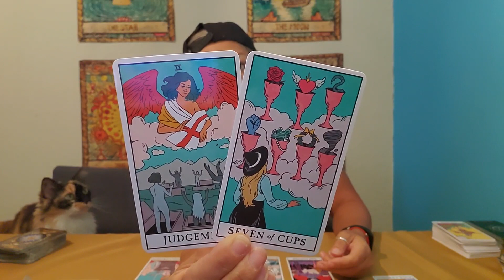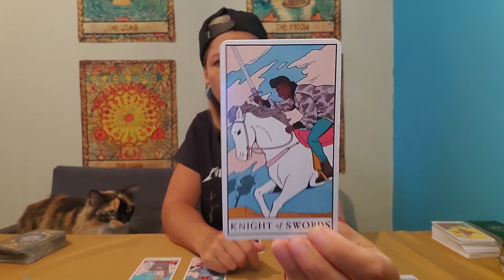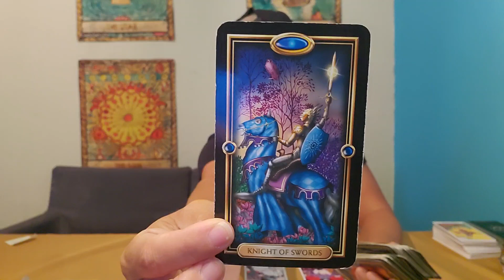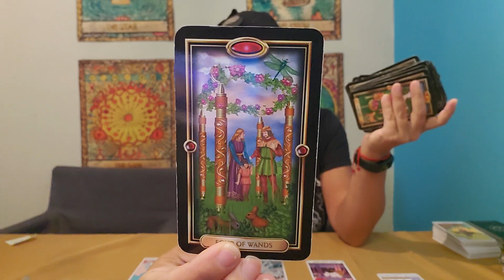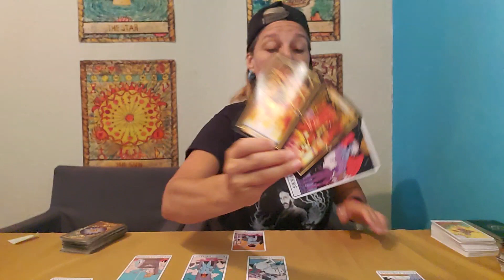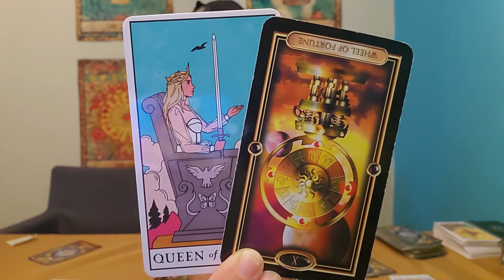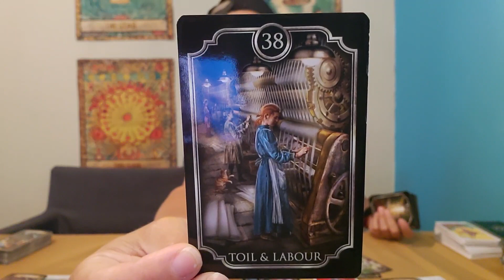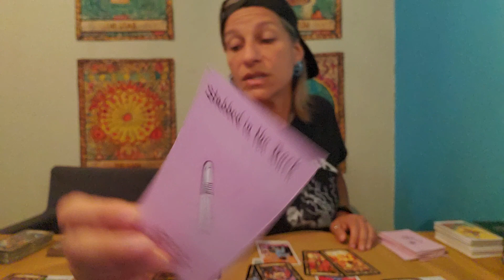Cancer - When they return, so does the madness 😳 June 15th - 30th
This is a general intuitive oracle/tarot reading for the zodiac sign of Cancer. The energies are general so if they do not resonate with you please check the readings for your rising and moon signs. General means, anything can come through in the reading and not everything will resonate for every person so take what resonates for you and leave what does not.